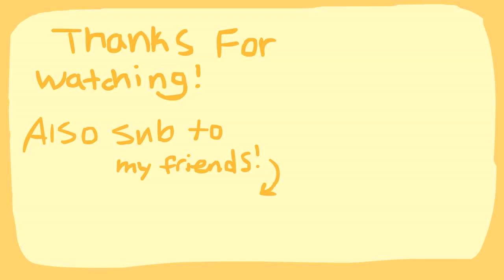Cillerenda - Game Grumps (Animated)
Lol! This took me 3 dayz to make, but I think it was worth it...

Animed By Lily Gamer
Shout Outs To:
Frozen Gem
EthanPlayzGames
MinecraftJackGaming
Background Images: